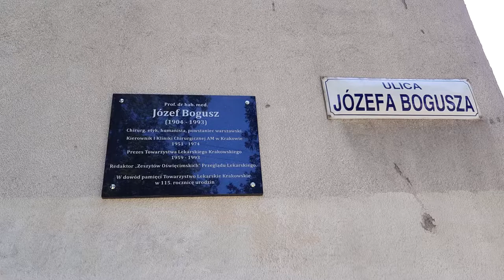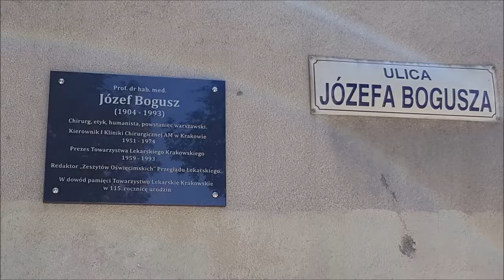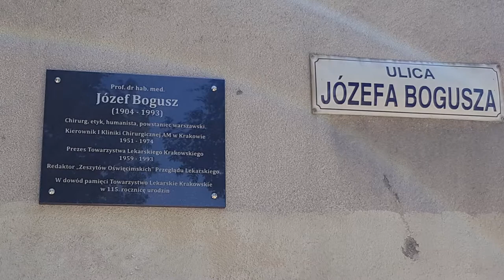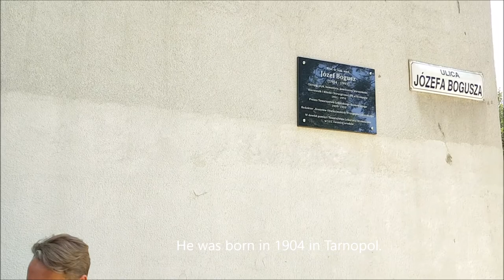Unveiling of the Wall Plaque Commemorating Prof. Bogusz in Cracow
This film with a moving speech is part of the article published in wjomi.com entitled: Gościński I. Remembering Prof. Józef Bogusz - the longest serving president of Cracow Medical Society. World J Med Images Videos Cases 2019.